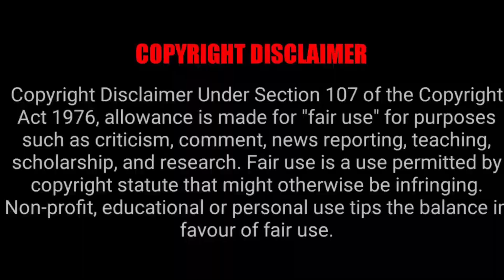SO I'M A SPIDER, SO WHAT? EPISODE 16-17 REACTION MASHUP!!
YABOYROCKLEE
3 KATANA
Nickincredible
RYU RYU